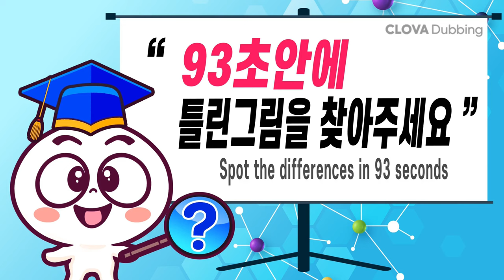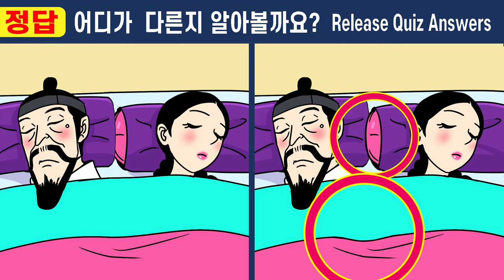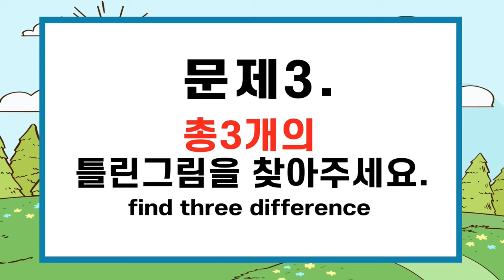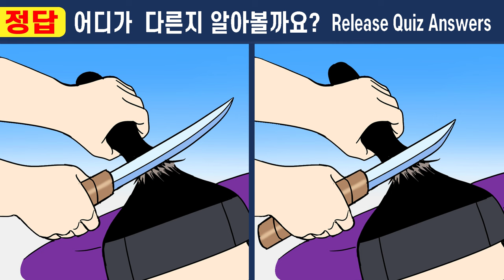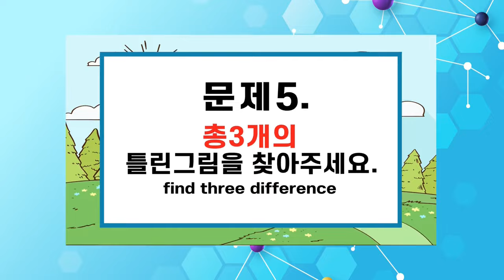【틀린그림찾기】퀴즈천재도 하나밖에 못찾아요!ㅣ【치매예방/집중력테스트】#444 머슴 만석이와 아씨 25화